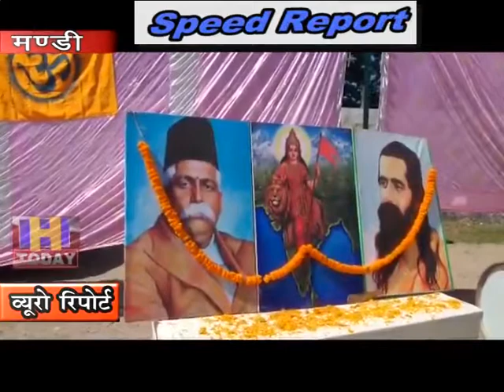9 oct SPEED NEWS 3